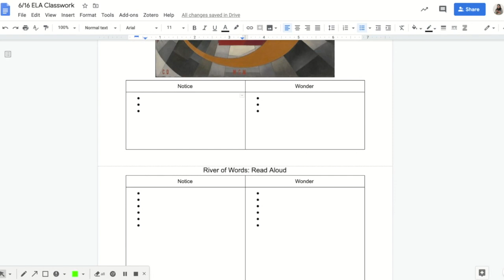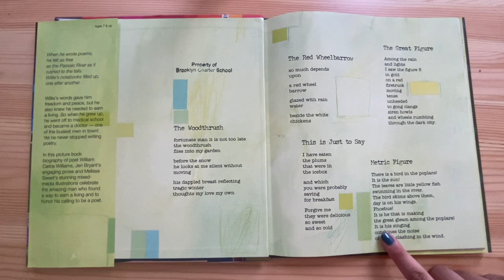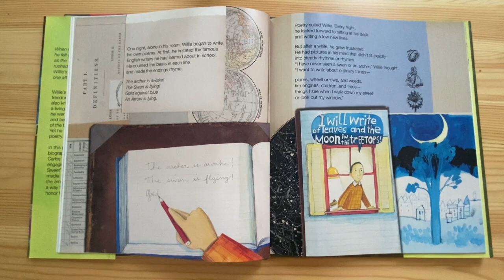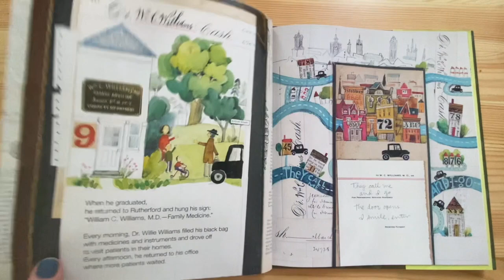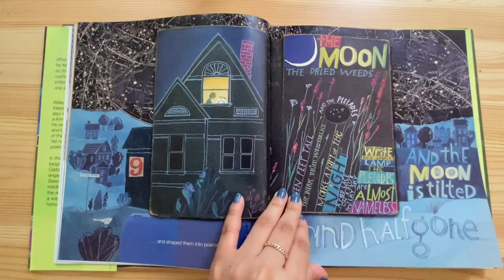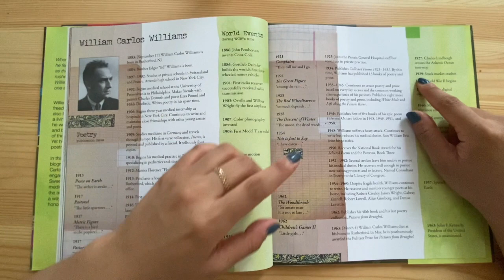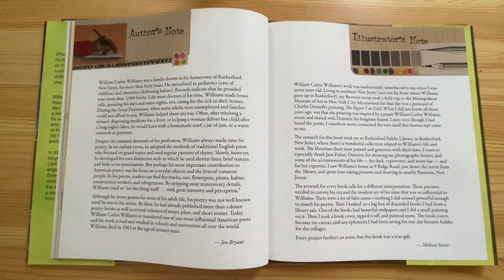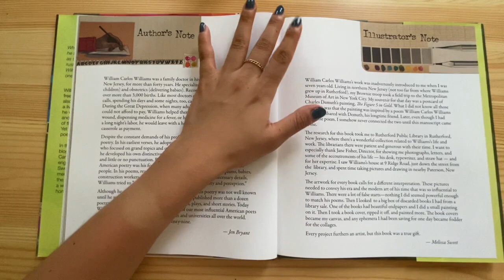6:16 ELA Lesson Video